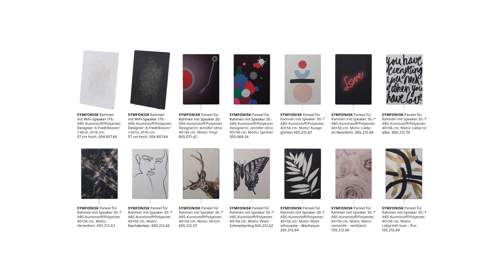IKEA Symfonisk: Wie klingt der Bilderrahmen mit Sonos-Speaker?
IKEA und Sonos hatten da eine durchaus verrückte Idee 🎵

Danke! ♥

Zeitstempel:

0:00 Intro
0:38 Details zum Speaker?
2:54 Wie klingt der Speaker?
4:22 Mein Fazit